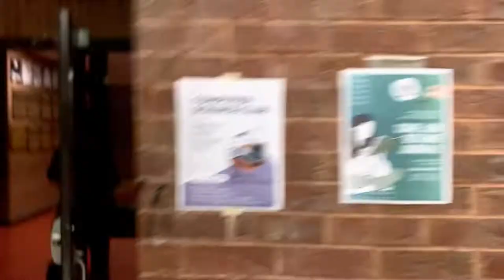We got our field! - Vlog #1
We told you we'd be back.
Today, our field arrived! Shenanigans ensue.